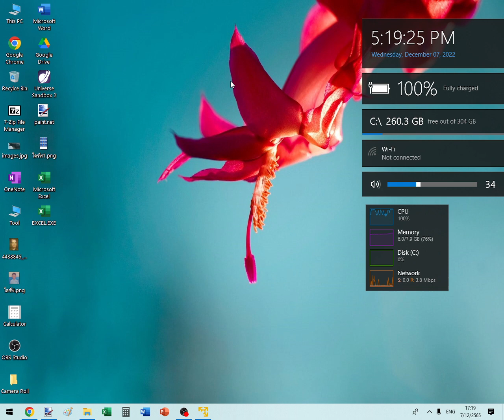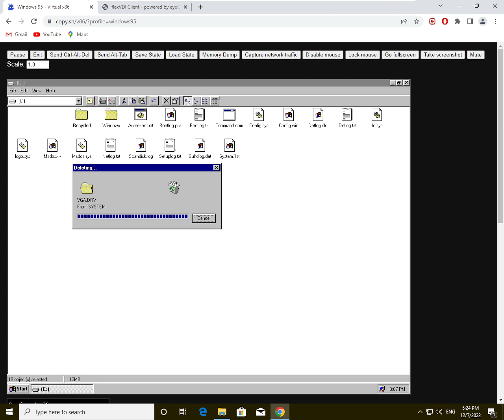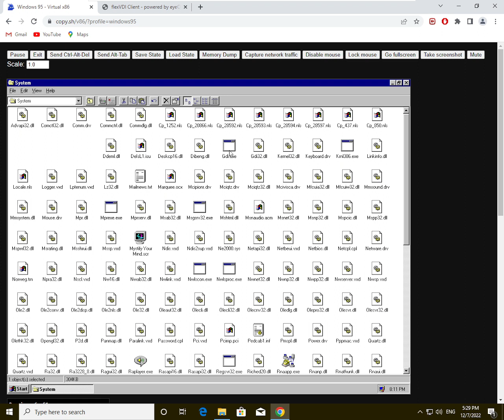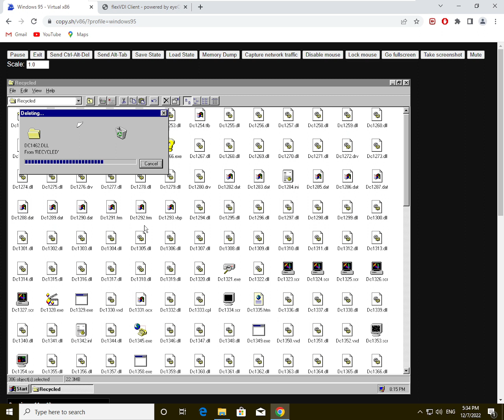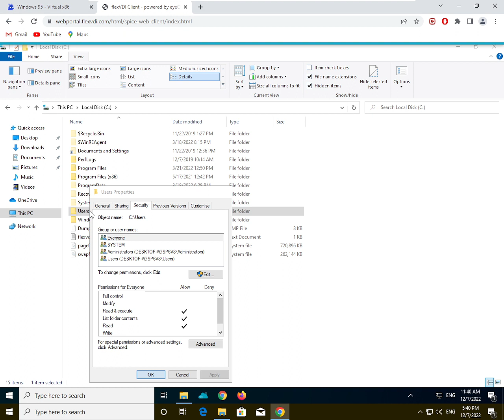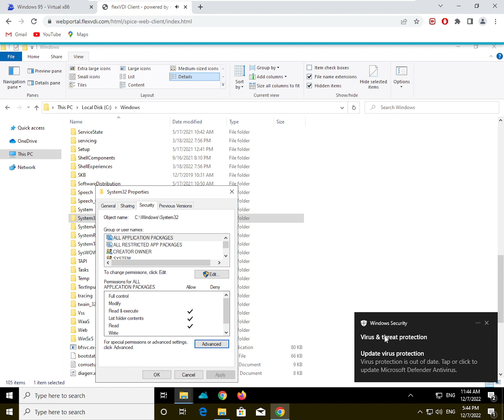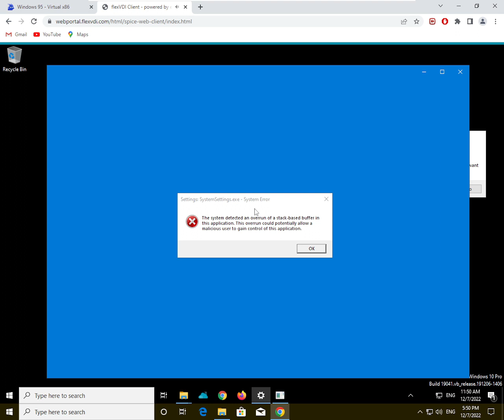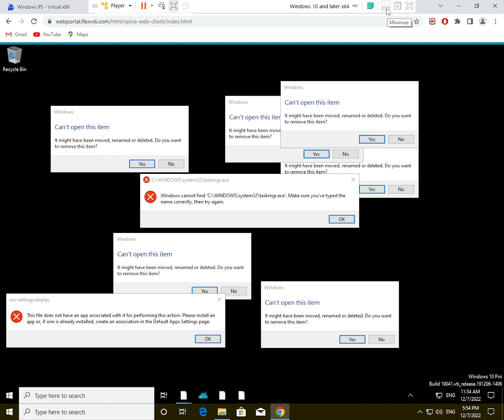Destroy Windows 95 And Windows 10 On Windows 10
In this video i will show you how to Destroy Windows 95 to the point where you cant boot at all! I chose to destroy Windows 95 and Windows 10

Editor : OBS Recording, VMware 16 Player